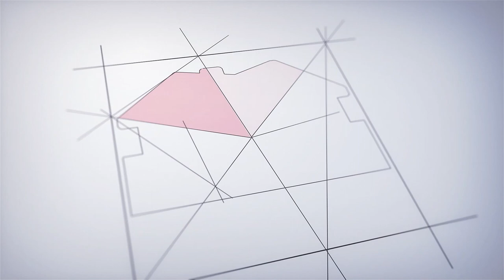Шикарный дом на берегу Черного моря. 130 м2 в свободной продаже!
Продается дом в городе Анапа, от строительной компании "СтройГарантАнапа" 🏠
Краснодарский край, муниципальное образование Анапа
🏡 О ДОМЕ:
📐 Дом площадью 130 кв. м.
🌳 На участке 5 соток.
⛳ МЕСТО:
ст. Цыбанобалка
ПРИ ПОКУПКЕ ДОМА🎁:
🏡 Ограждение по периметру участка.

🌄Терраса с выходом на задний двор.

🚘Отсыпка щебнем заезда для автомобиля.

🏭 Электрический котел и радиаторы во всех комнатах.

❗ПРОДАЖА НАПРЯМУЮ ОТ ЗАСТРОЙЩИКА❗
🏡ПОДРОБНЕЕ О ДОМЕ:
Данный дом предлагается к продаже в предчистовой отделке
🌳 На фасадной стороне участка установлен забор из металлического евроштакетника с воротами и калиткой.
🧱 Фасад дома отделан декоративной штукатуркой
🚿 Вокруг дома залита отмостка.
🏰Фундамент 70 см в землю, связан монолитной плитой 16 см.
🏨 Материал стен - газоблок плотностью D500 250мм, утеплитель - каменная вата 30 мм.
⛺ Крыша - металлочерепица
💡 Коммуникации - свет 15 кВт, центральная вода, септик 8 кб.
☀ Отопление - двухконтурный электрический котел, радиаторы отопления.
(ГАЗ в перспективе).
🔥 ❗В ТРЕХ ЗОНАХ УСТАНОВЛЕН ТЕПЛЫЙ ПОЛ❗🔥
ПЛАНИРОВКА ДОМА🛌:
1 Этаж
⛱ Терраса – 22,8 кв.м.
Кухня-гостиная – 37,9 кв. м.
спальни - 15,4 кв. м.
Санузел – 5,9 кв. м.
Коридор – 10 кв. м.
Крыльцо- 3,7 кв. м.
2 Этаж
3 спальни - 17.2 кв. м.; 15,1 кв. м.;13,2 кв. м..
Санузел – 6,5 кв. м.
🏥 В НЕПОСРЕДСТВЕННОЙ БЛИЗОСТИ:
— Остановки общественного транспорта – 500 метров.

— Продуктовые магазины - 800 метров.

— Детский сад - 1,5 км.

— Школа - 1,5 км.

— МОРЕ – 2 км❗

💰 Мы предоставляем рассрочку на индивидуальных условиях !

🤰 Наши дома подходят под материнский капитал и ипотеку!

🏘 В нашей базе находится около 700 объектов в г.Темрюк и Анапа !

📝БОЛЬШОЙ ОПЫТ составления сложных договоров!✍

🏗 Мы строим дома более 17 лет, понимая всю специфику рынка и имея опытную обученную команду специалистов.

🎖ГАРАНТИРУЕМ юридическую чистоту сделки!